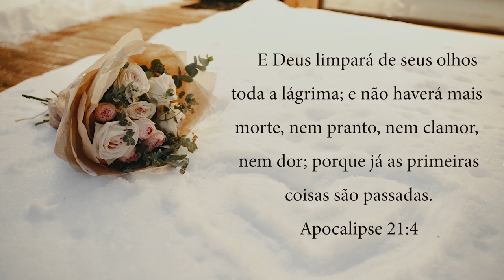Buscando a Paz em Meio ao Luto | Sueli Cutolo (Reflexão)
▶ Texto: Sueli Cutolo

Olá minha querida. Como você está hoje?
Está triste, abatida, desesperançosa? Vivendo o período de luto que parece não ter fim?
Eu também me sentia assim bastante triste. Sofri e ainda sofro com a perda de minha única irmã. Vejo a falta que ela faz aos meus pais, penso nos meus sobrinhos órfãos, isso me dói muito. 😞
Porém, encontrei em Deus, uma esperança, uma válvula de escape...
Soube que Ele é nosso refúgio e fortaleza, Ele é o socorro presente na hora da angústia. Ele cura os que têm o coração partido e trata os ferimentos.
E, se não bastasse, nos garante uma vida eterna em seu filho Jesus e promete limpar de nossos olhos toda lágrima... Não é maravilhoso???
Então...  Vamos crer!!!
Ter fé em Deus!!!

📞 Fale com Ilah Music: 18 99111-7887

Canal oficial da Produtora ILAH MUSIC. É um sonho que se concretiza. Ilah, no hebraico, significa “Exaltado”. Assim apropriamo-nos dessa palavra não apenas como nome do projeto, mas também como lema, razão pela qual temos primado pela qualidade e buscado a excelência. Tudo com vistas ao crescimento do Reino de Deus e exaltação do seu nome. Dessa forma, ILAH, “Exaltado” é um objetivo em todas as nossas produções.